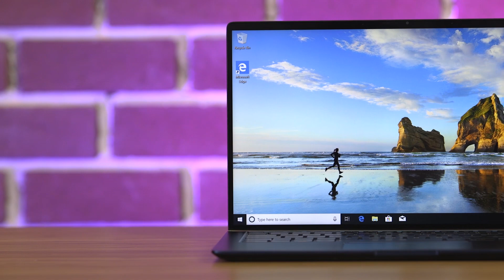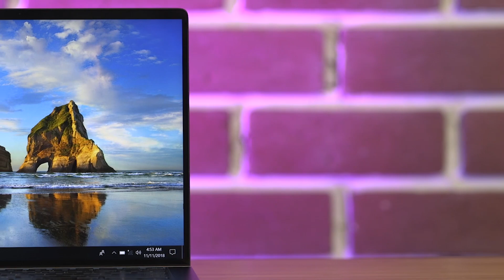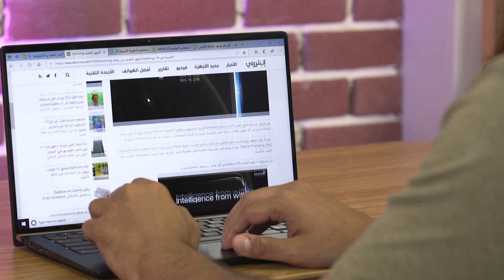استعراض للابتوب الصغير و الأنيق Asus Zenbook 14